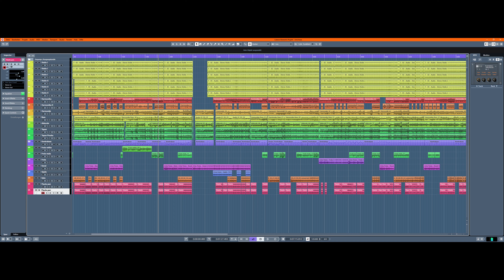Odlomak 2 - Crna Trava (orkestar verzija)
Odlomak Crna Trava, aranzman i produkcija: Rade Milosevic
1. niko janu ne veruje
2. sadila Jana ran bel bosilek
3. Selka

Violin I + II: Pavle Cunic
Saksofon: Aleksandar Jankech
Flauta: Stefana Markovich
Frula: Zdravko Petrovic
Kaval, Gajde i Frula: Luka Kosanovic
Harmonika I + II, Tapan: Rade Milosevic